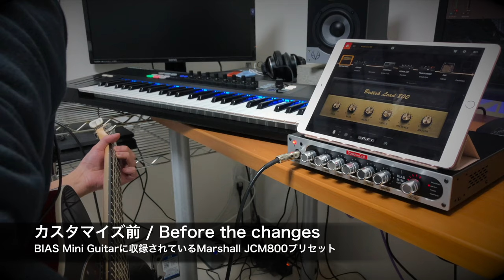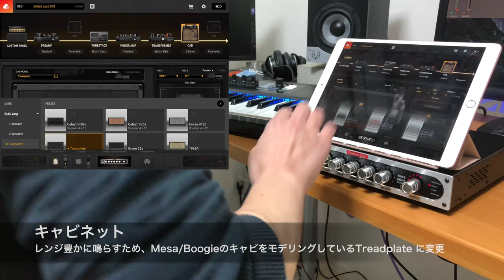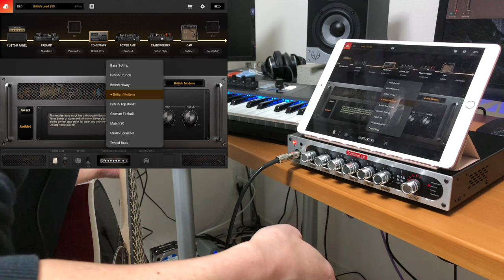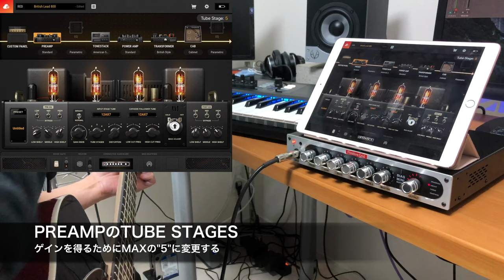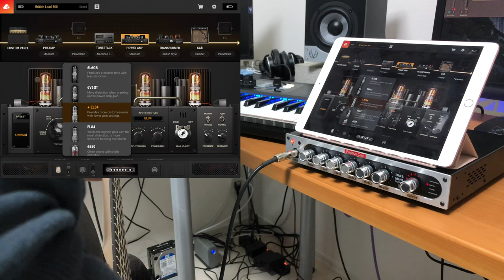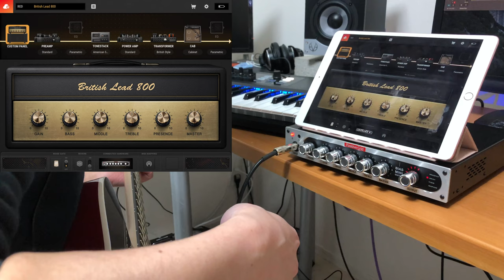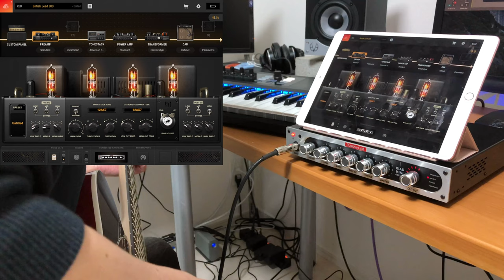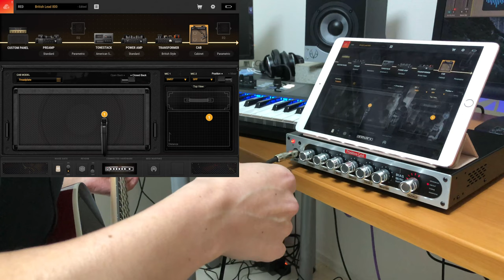【BIAS Mini Guitar / BIAS AMP 2】音作り解説 - クランチ系アンプをハイゲイン化してみよう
前回のBIAS Mini Guitar チュートリアル動画では、普段僕がよく行っている音作りについて解説しました。

前回の動画 → 【BIAS Mini Guitar / BIAS AMP 2】音作り解説 - プリセットから自分の好きなトーンにカスタマイズしよう

今回の動画では前回からより詳細な解説として、BIAS Mini Guitar に収録されているMarshall JCM800 のハイゲイン化により、魔改造レベルで積極的にアンプをカスタマイズしながら前回説明しきれなかった箇所について解説しています。

前回と今回の動画で、BIAS AMP 2 の内部設定の解説についてはあらかた説明できたんじゃないかなって思ってます。

今後、不定期にBIAS Mini Guitar / BIAS AMP 2 の解説動画をアップしていく予定です。

第3弾公開しましたっ！！ → 【BIAS Mini Guitar / 320design Brown Feather】音作り解説 - お気に入りの歪みエフェクターを使ってみよう

質問やリクエスト等ありましたら、コメントやTwitter から教えて下さいね。

✷Amplifier: BIAS Mini Guitar
✷Software: BIAS AMP 2
✷Guitar: Psychederhythm Standard-T